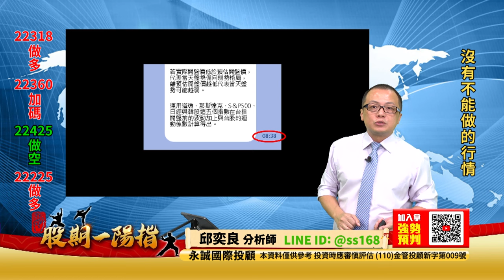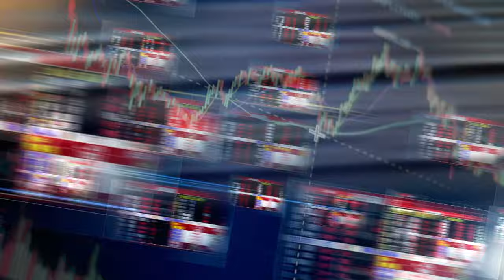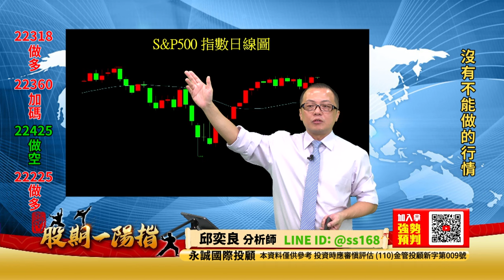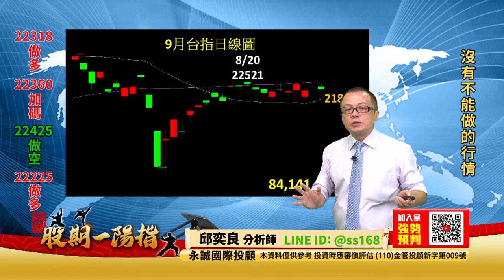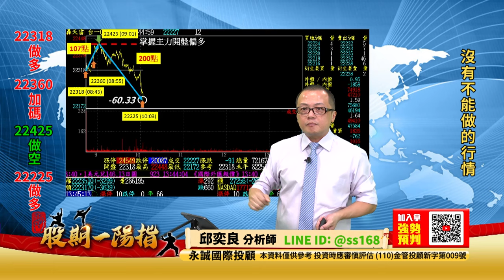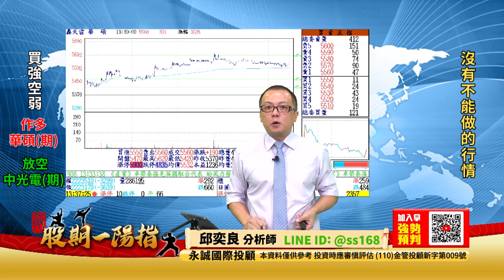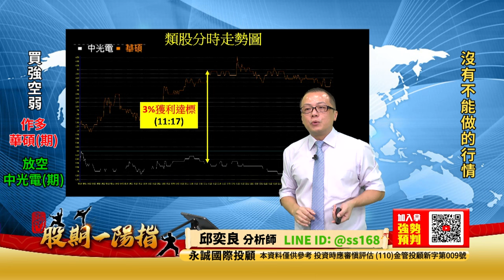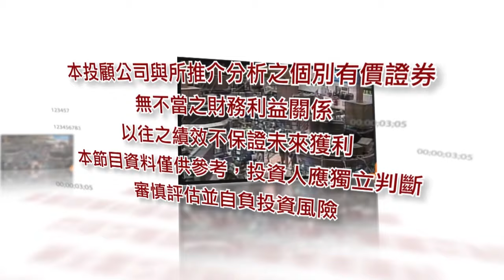20240902 2200 邱奕良 股期一陽指【沒有不能做的行情】